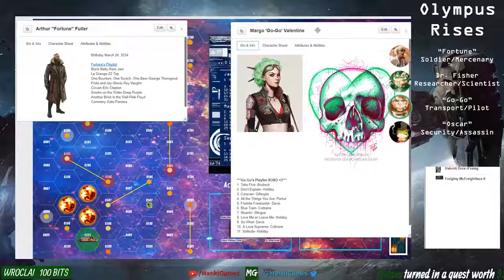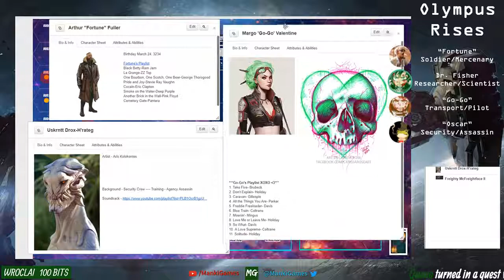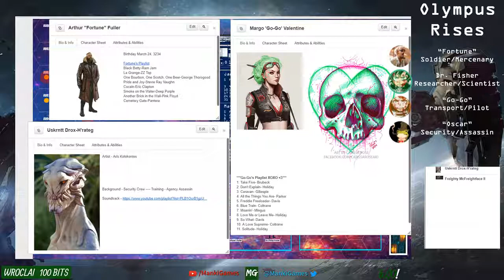Stars Without Number - Olympus Rises: Season 2 // 8-1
Stars Without Number - Olympus Rises: Season 2

Journey with our players as they explore the vast unknown of space. Meeting strange new entities and trying to survive on the frontier.

Schedule - Sundays, 5pm EST to 9pm EST on Twitch